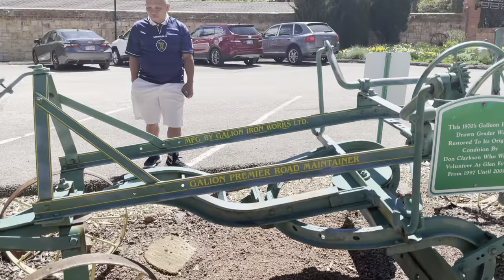[4K] Hidden Gem ~ Glen Eyrie Castle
Glen Eyrie is an English Tudor-style castle built in 1871 by General William Jackson Palmer, the founder of Colorado Springs.

The castle is owned today by The Navigators, a worldwide Christian para-church organization based in the city. It is open for public tours and events, and can be rented for private programs.